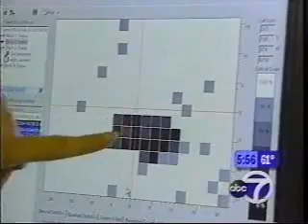Young Patient travels from Ireland for Vision Restoration Therapy to recover vision lost to a stroke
A young patient travels to the Levine Cerebral Localization Center to perform Vision Restoration Therapy. The patient suffered a rare type of stroke which effected her vision. The patient details the difficulties of loosing her vision with spatial awareness and her desire to get her independence back. Physicians review the basis of the therapy and neuroplasticity and vision loss.